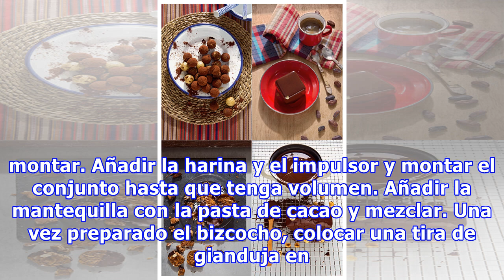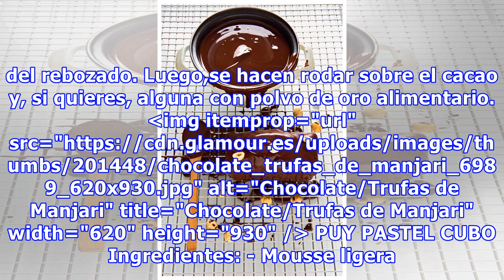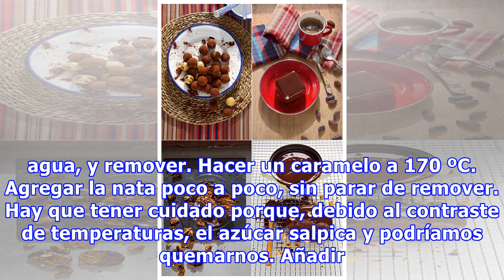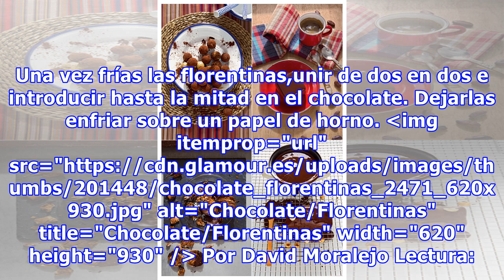Las 4 recetas maestras del CHOCOLATE